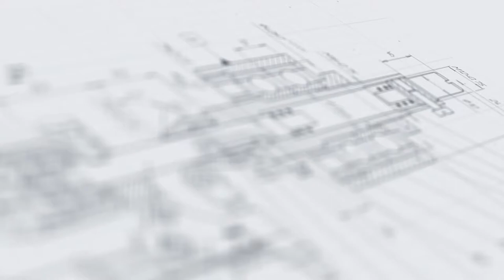Этикетировщик АЭ-5 с машинным зрением и обкатчиком для цилиндрической тары объемом 10-30 мл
В данном видео показана работа этикетировщика АЭ-5 с машинным зрением и обкатчиком для цилиндрической тары объемом 10-30 мл

Усовершенствованная модификация этикетировщика АЭ-5 изготовлена в исполнении с системой машинного зрения. Данное устройство представляет собой камеру с оптическим датчиком, который автоматически определяет наличие тактильной или иной метки на таре. При помощи системы ориентирования положение тары выравнивается относительно метки, и в результате этикетка при аппликации не закрывает метку.

В данной модели наклеивание этикетки выполняется высокоточным аппликатором AURO, адаптированным к работе с этикетками диаметром до 32 мм и длиной до 78 мм. Для проставления переменных данных о продукте установлен термотрансферный принтер. Модель выполнена на базе модульной архитектуры и может встраиваться в линейные фасовочно-упаковочные комплексы.

С более подробным описанием данного оборудования Вы можете ознакомиться на нашем сайте по ссылке

Характеристики:

Тип тары: Стеклянная
Объем тары, мл: 10/15/25/30
Тип этикетки: Самоклеящаяся
Тип аппликатора: AURO-500
Тип датера: Термотрансферный
Тип транспортера: Пластинчатый, линейный
Давление сжатого воздуха, МПа: 0,6-1,0
Напряжение, В/Гц: 220/50
Потребляемая мощность, кВт: 0,6
Габаритные размеры, мм, не более: 1000х1300х1300
Вес, не более, кг: 150
Скорость раздачи, м/мин: От 3,0 до 15
Минимальная ширина этикетки: 50